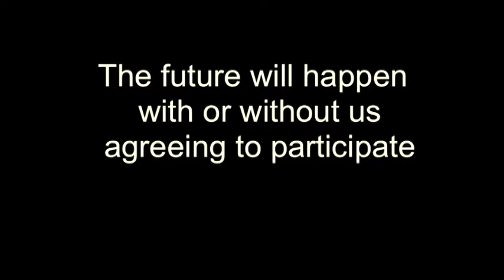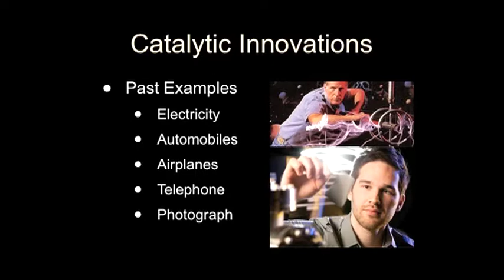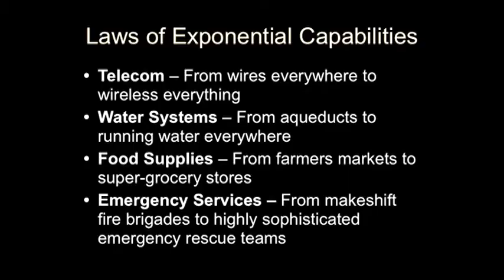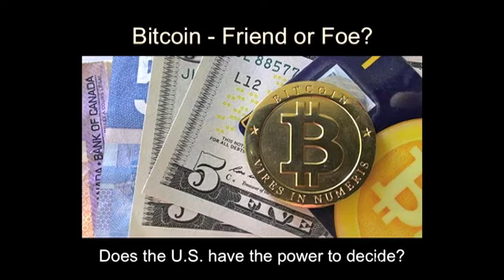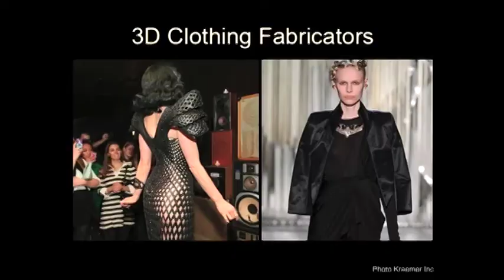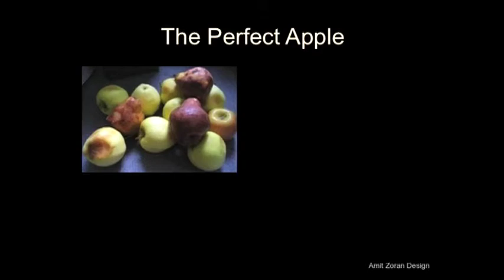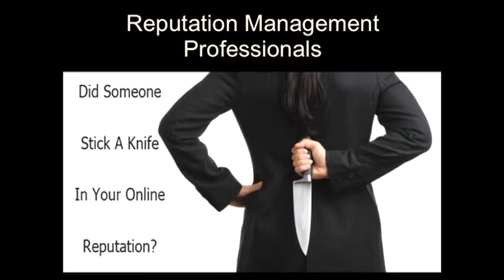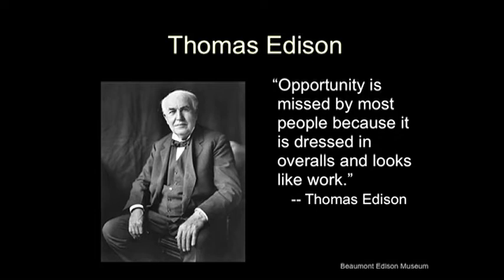The State of the Future Forum (Part 1) - DaVinci Institute